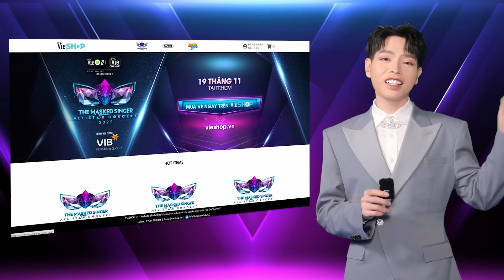Tí Nâu, Tí Bros kết hợp cực đỉnh tại Cho Con Được Thay Cha | The Masked Singer Vietnam [Live Stage]